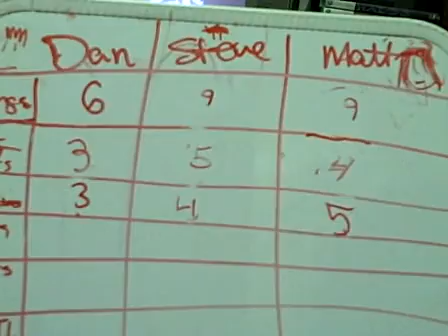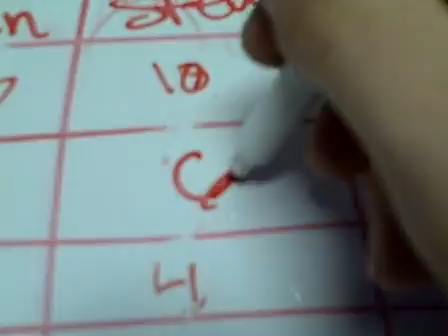RockBand 2: Endless Setlist: Part 2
this is not a taping of the endless etlist rather the time in between when im not playing. 3 dudes, 2 guitar controllers, lots of sucgar, some tears, MASSIVE amounts of pain. haha